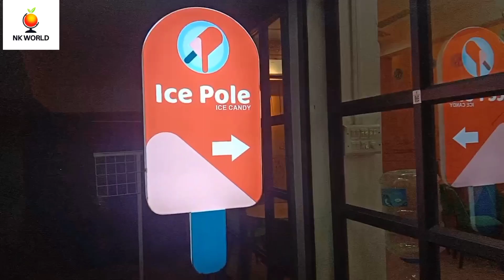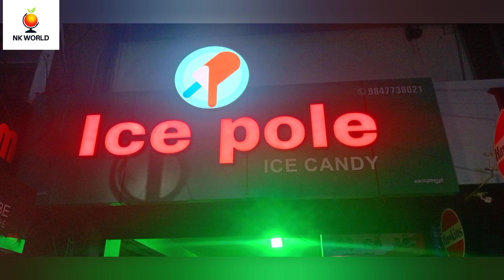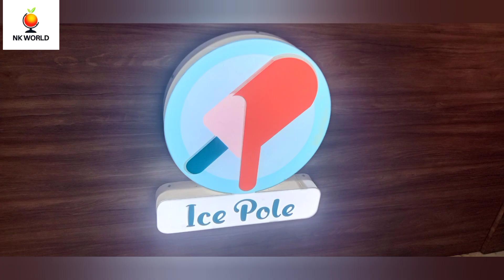icepole icecandy shop review@IceCreamRolls